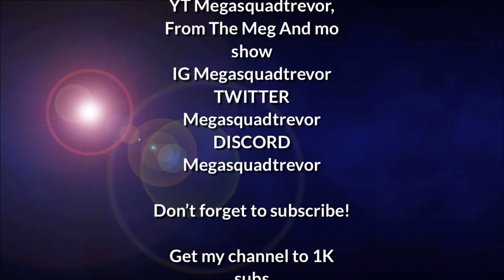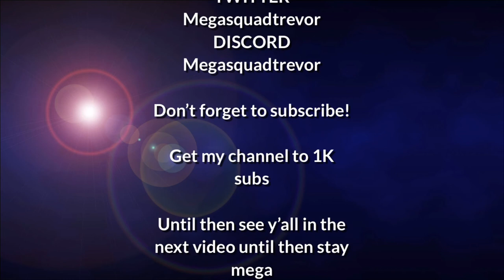Hey everyone I have a announcement and please read the video carefully!!!